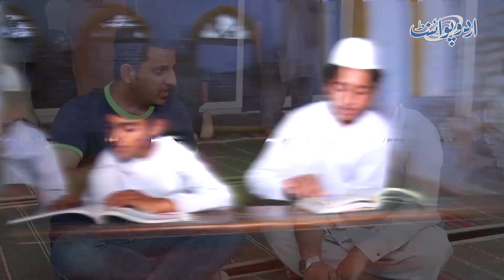Saudi Arab Mein Quran Pak Parhane Ki Job - Laakhon Riyal Kaise Kamaye Ja Sakte Hai?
Hafiz Inam ul Haq is an overseas Pakistani who has been teaching Quran Pak to the members of the Arabian families for 14 years. UrduPoint anchor Usman Butt has interviewed him. How much he earns through his job and how as one can get the job of Teaching Holy Quran in Saudi Arabia, Let us know in the video.